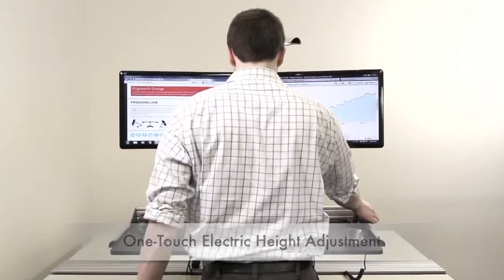Freedom Sit Stand at ErgoExpress.com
The Innovative Freedom Sit Stand